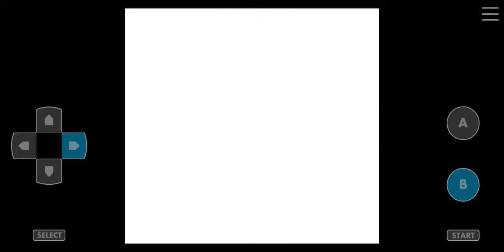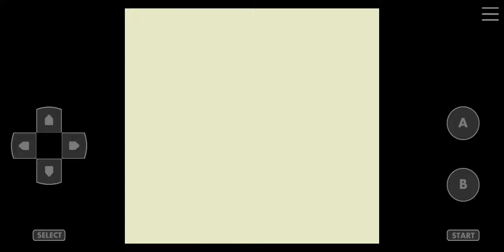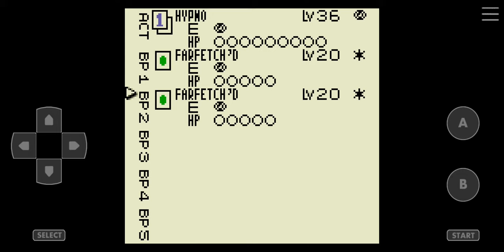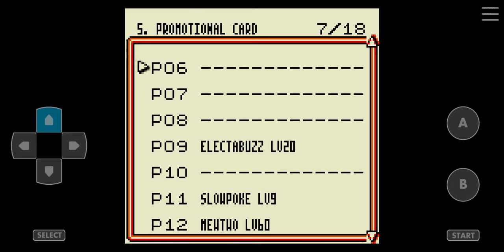Pokemon Trading Card Game [Game Boy Color] Walkthrough Part 11 Grass Club Master Nikki 7th Medal